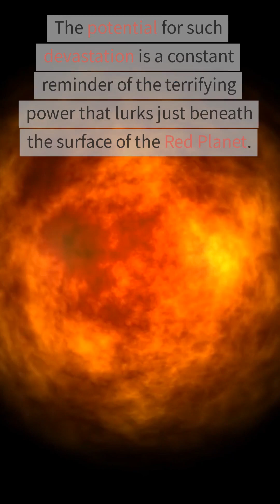Olympus Mons: The Sleeping Giant That Could Devastate Mars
Mars, the Red Planet, is home to the largest volcano in the solar system, known as Olympus Mons. This towering behemoth stands at a staggering height of over 22 kilometers, making it more than three times the height of Mount Everest, the tallest peak on Earth.

Despite being dormant for millions of years, this sleeping giant is a source of terror for scientists and explorers alike. The sheer scale of the volcano means that even a minor eruption could have catastrophic consequences, unleashing ash and rock for thousands of kilometers around.

But the real danger lies beneath the surface. Scientists have discovered a vast network of lava tubes running through the volcano, some of which are large enough to house entire cities. And while these tubes are currently dormant, they pose a significant threat if the volcano were to awaken.

An eruption from Olympus Mons could trigger a chain reaction of catastrophic events, from global cooling caused by ash clouds blocking out the sun, to the destruction of any colonies or outposts on Mars. The potential for such devastation is a constant reminder of the terrifying power that lurks just beneath the surface of the Red Planet.

- ChatGPT Generated